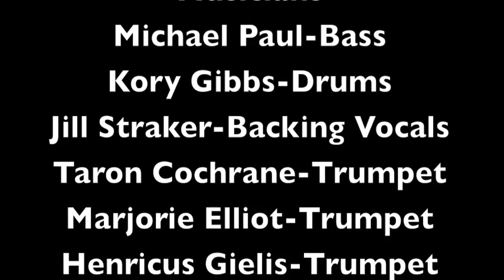Behind the scenes: 'Slings and Arrows' music video shoot - Jeffery Straker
A behind the scenes look at shooting the music video "Slings and Arrows" by Jeffery Straker.
From the album - "under the soles of my shoes" (Acronym/EMI Canada)

Video Production credits: Inception Creative, Regina Saskatchewan
Director:  Chris Triffo        Producer: Robert Goulet
Words and music written by Jeffery Straker

"We acknowledge the financial support of the Government of Canada through the Department of Canadian Heritage (Canada Music Fund) and of Canada's Private Radio Broadcasters."